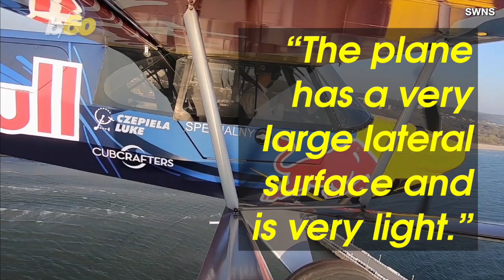Pilot Lands Plane on Wooden Pier Barely Wider Than His Aircraft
Aren't airplane stunts supposed to happen in the air? Buzz60's Tony Spitz has the details.